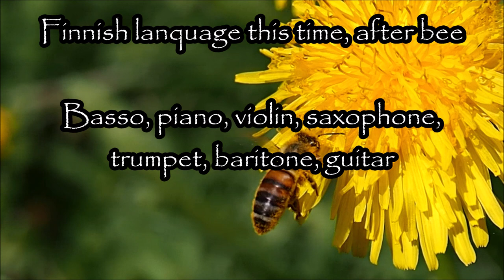Kuunnellaan 24052023 Holopainen